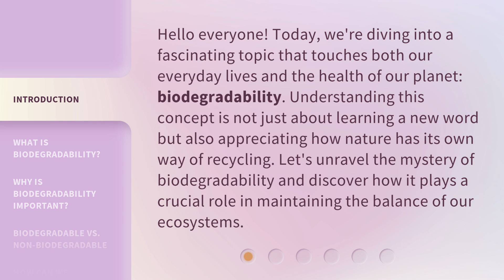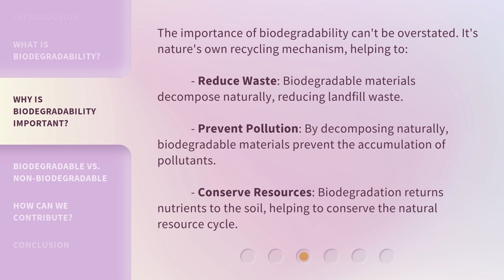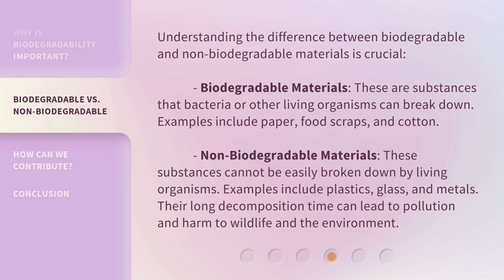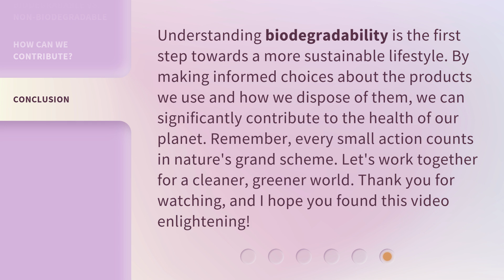The Wonder of Biodegradability: Nature’s Recycling System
00:00 • Introduction - The Wonder of Biodegradability: Nature’s Recycling System
00:37 • What is Biodegradability?
01:06 • Why is Biodegradability Important?
01:40 • Biodegradable vs. Non-Biodegradable
02:19 • How Can We Contribute?